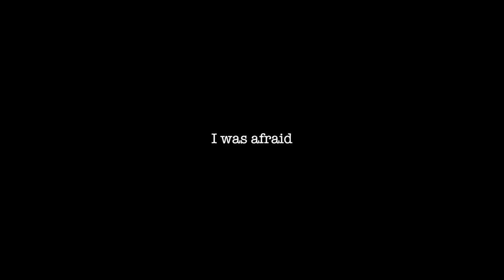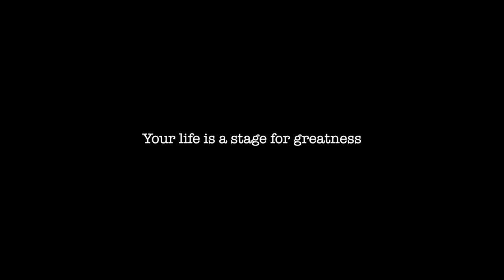How to conquer your fear and perform on the stage of life - Steven Garner | Coach & Speaker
This video is for anyone who wants to overcome their fear and rise to the occasion during the biggest moments of their life. I tell my story about when I overcame my lack of confidence as a youth. I was a student at the School for the Creative and Performing Arts. I was fearful, shy and terrified of big moments. But I beat my fear with the power of my imagination.

I hope my story inspires you to be great today.

Take my free image empowerment training and transform your personal and professional life